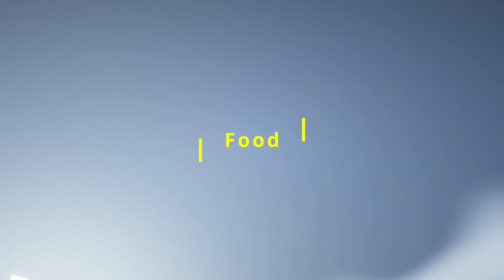La Ville Saint-Laurent - Integrated Learning City Project in Minecraft